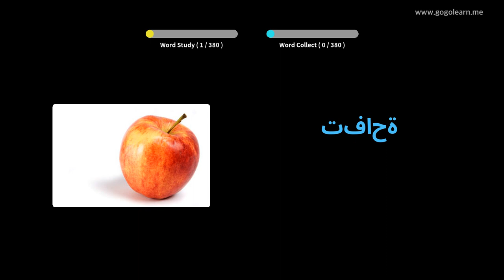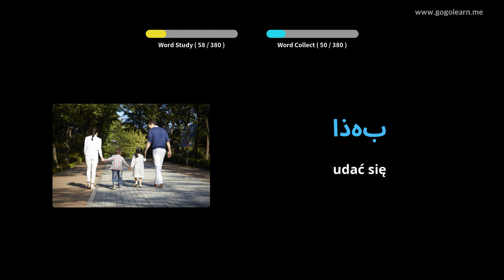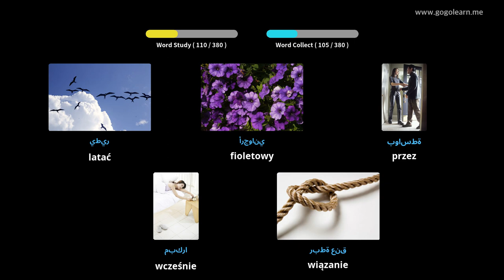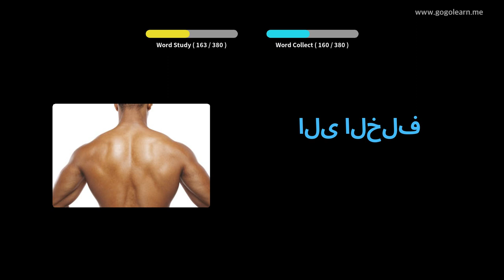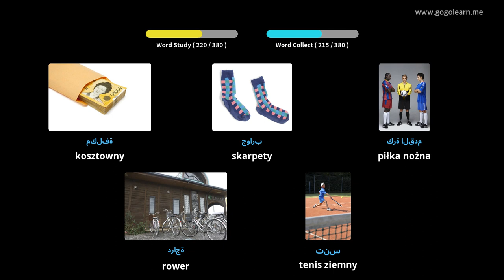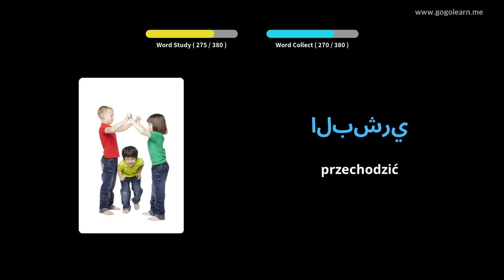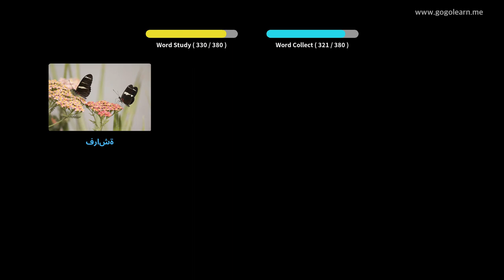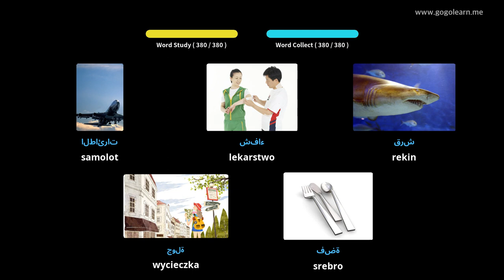Dowiedz Się Arabski Poprzez Zdjęcia |Słownictwo Arabski Basic Kids | Golearn